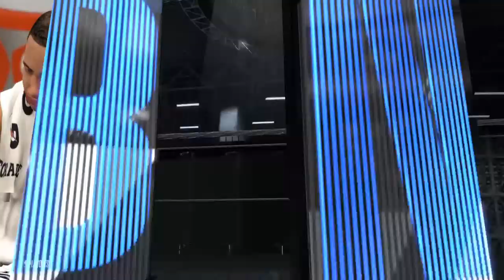Playing high school hoops 2k20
Sub up